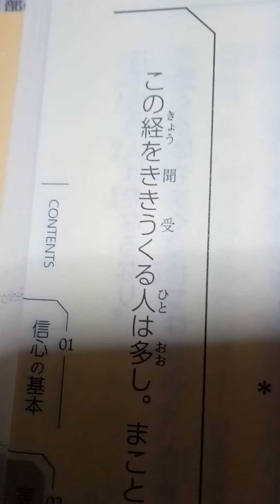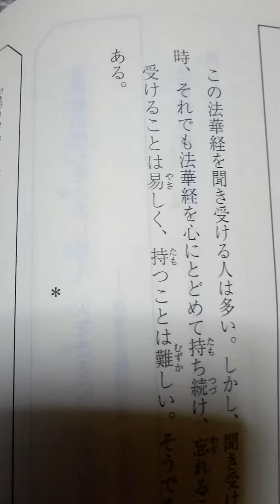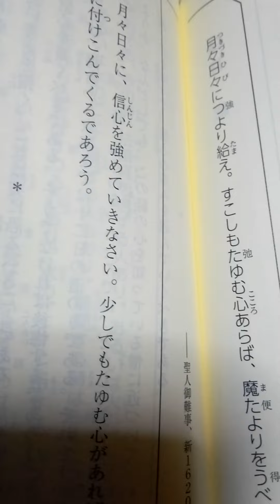１日２つ御書 日蓮大聖人御書要文選集より １月２日 四条金吾殿御返事ほか